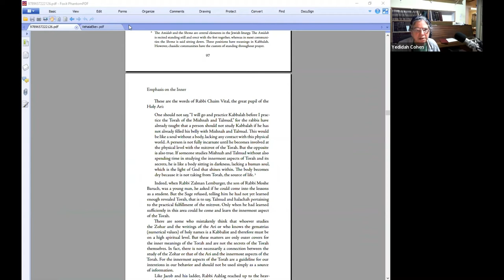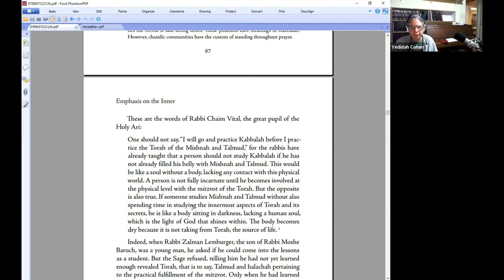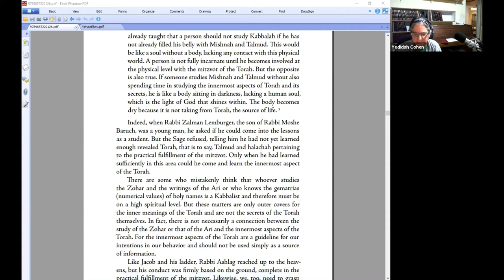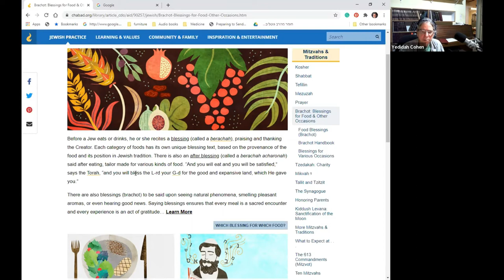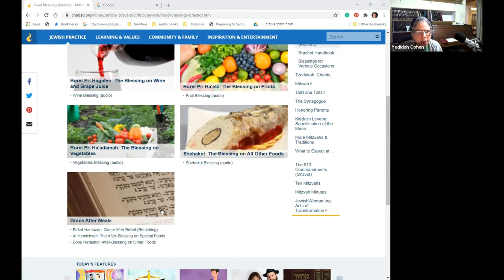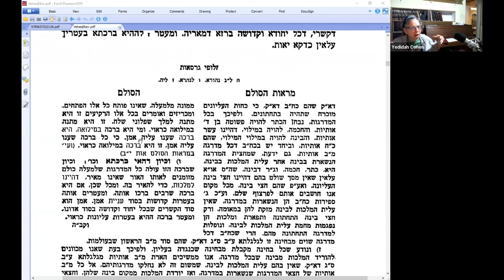The Teachings of Rav Ashlag